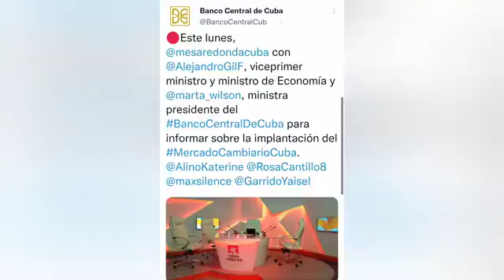Cuba informará sobre próximos pasos en la implantación del mercado cambiario en el país